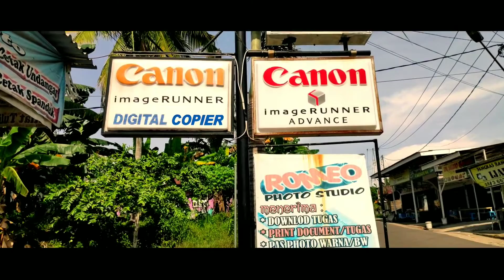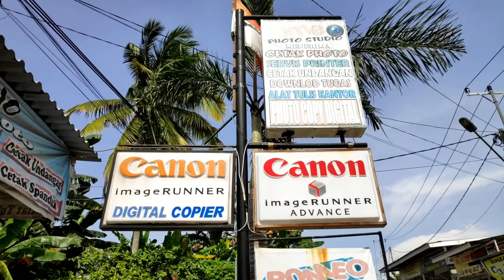Rahasia Sukses Pengusaha Fotocopy PART 1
Di content terbaru kita, Adalah sesi wawancara dengan para pengusaha sukses dibidang fotocopy dengan maksud memberi motivasi,inovasi,inspirasi kepada Para Pengusaha Fotocopy Pemula.
Semoga bermanfaat.

Rahasia Sukses Pengusaha Fotocopy, Tips Sukses Usaha Fotocopy, Kiat Sukses Bisnis Fotocopy.